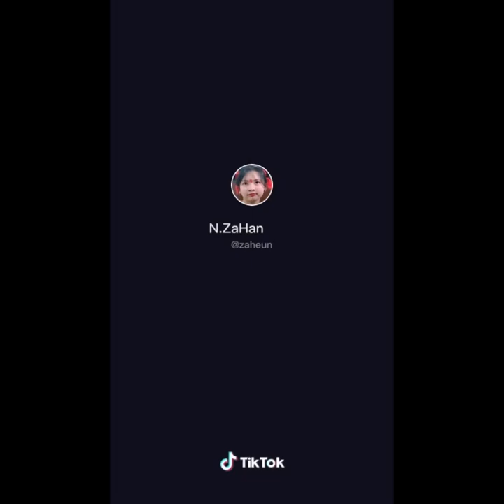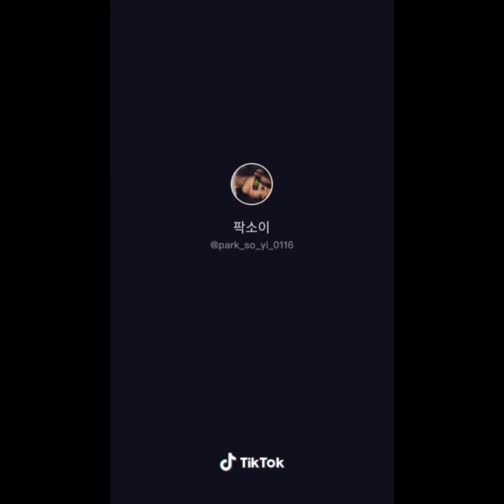tiktok「ミチノチモシーキミノキモチ」※look at the summary column.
もともとは「あんハピ♪」という漫画があり、2016年の4月から6月までテレビ放送されていたうちの挿入歌みたいです。(Wikipediaによると)
歌詞、可愛いですけどアニメを見てないと内容としてはわかんないですねw
tiktokでは、韓国勢が好んで投稿してますけど、2016年のアニメを誰かが掘り起こしたんでしょうか？観たら、「ロリコンもいいよねっ！」という気分になるとかならないとか、、、

【お願い】皆様からの支援金をお願いしたいと思います。 i would like to ask for your support.